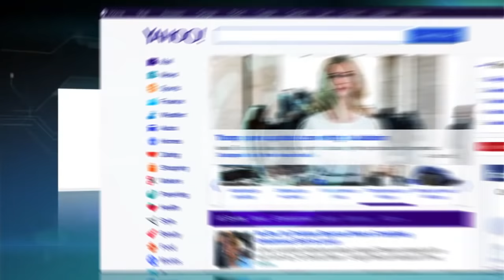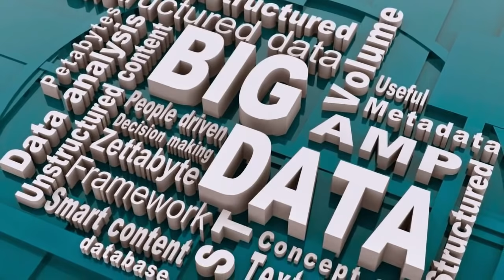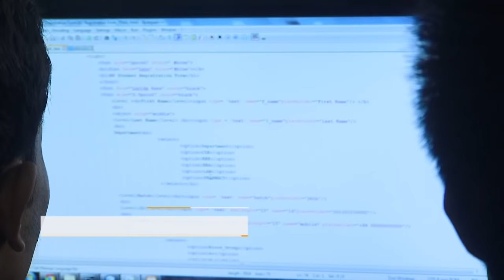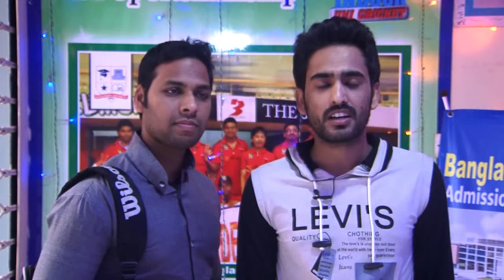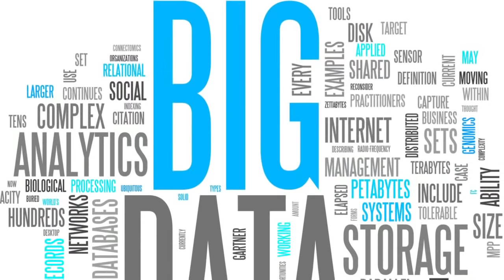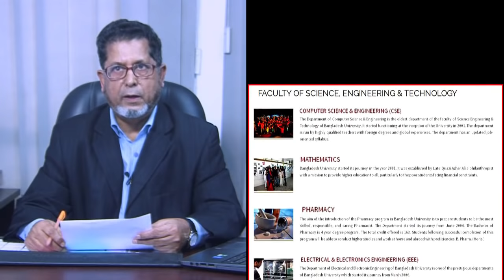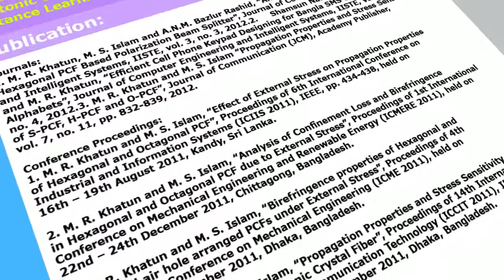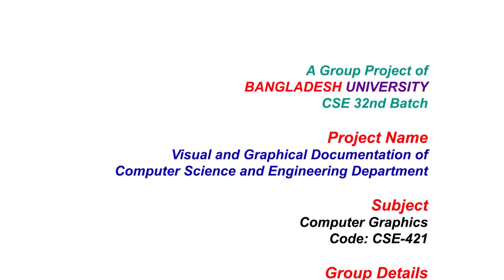Bangladesh University | CSE Department | Documentary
Kaaba and Mecca’s Historical Transformation | HD | 2016

Well-Come to Computer Science and engineering Department of BANGLADESH UNIVERSITY